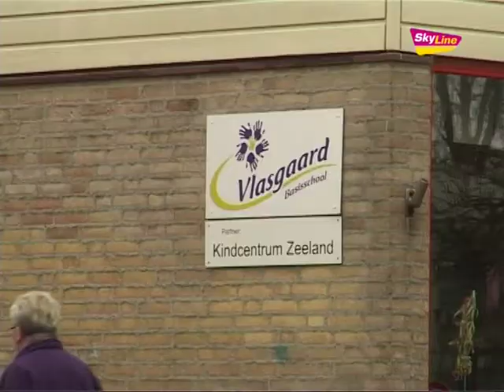Bijzondere carnavalsactiviteit voor Vlasgaard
SkyLine TV Journaal: woensdag 22 februari 2012